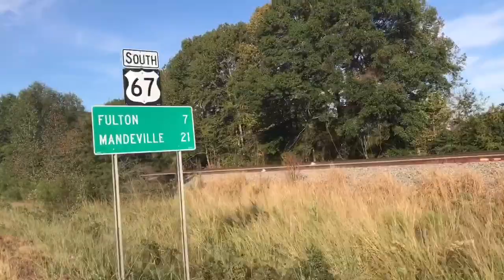Brandon's bicycle touring dog adventure episode # 30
Come follow me along this amazing adventure with my two rescue dogs going Texarkana and now beginning in the great state of Texas!